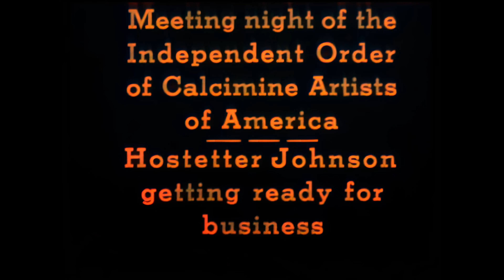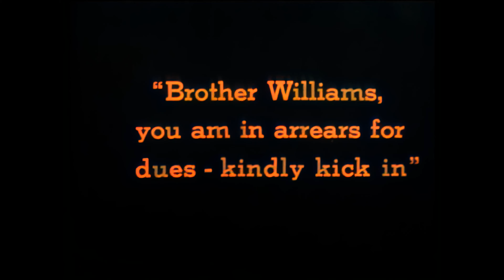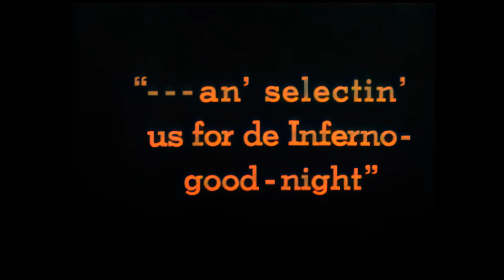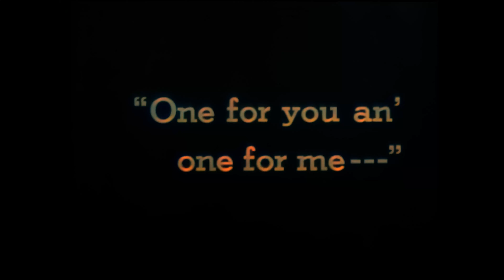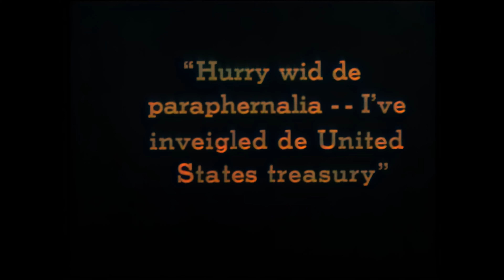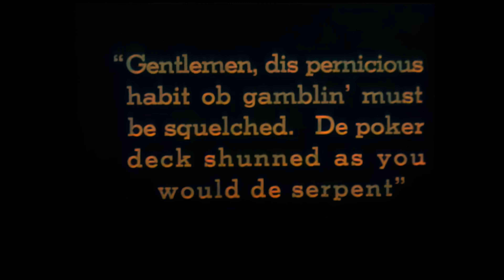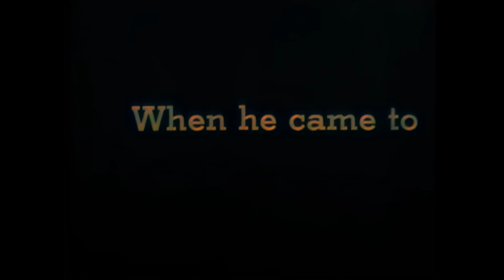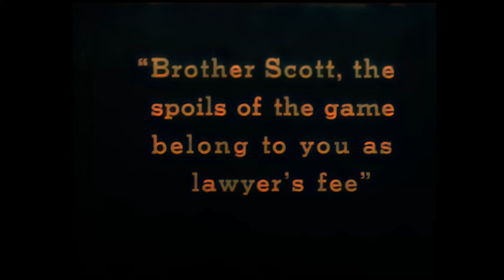Bert Williams "A Natural Born Gambler" (1080 60fps, Colorized, Stabilized)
Originally released July 24 1916 "A Natural Born Gambler" was the first of two films written, directed by, and starring Broadway legend Bert Williams. It was the first time a Black American was permitted such control over mainstream film production.

As every existing copy is in terrible condition, I have taken the source and removed the noise/dust, stabilized it, interpolated the frames, upscaled to 4k, and colorized using neural networks.

This was performed as part of a series of restoration experiments, and this was my first, so it's not quite perfect.